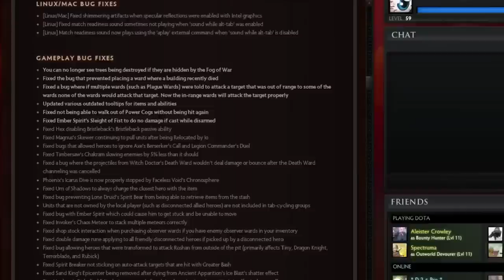RIP Fountain Hook SFM